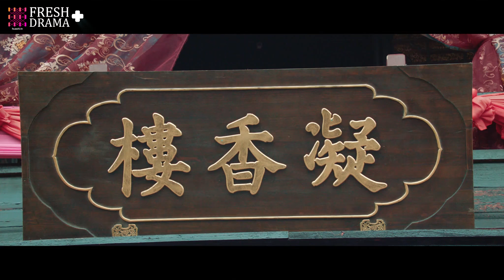【ENG SUB】Amazing Sisters EP04★Mini-Series★Liu Meitong, Wen Li│Fresh Drama+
Synopsis:
The Qian family is the top florist in Hualing City. In order for their family to become a royal merchant, Qian Jin Jin pursues the young master of the Yan family to ask for his hand in marriage. Eager to help, her 4th sister Qian Bao Bao asks to marry the young master's uncle. Two sisters end up marrying uncle and nephew turning things into one big mess.

Episodes: 10

Genres: Comedy, Romance

Subtitles: English [CC]

Starring:
Liu Mei Tong as Qian Jin Jin
Wen Li as Yan Yao Yu